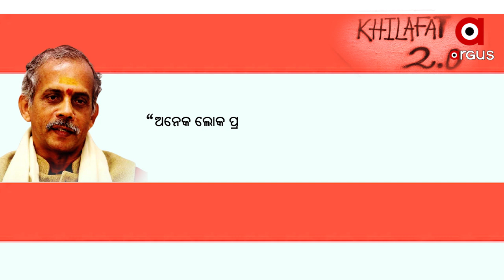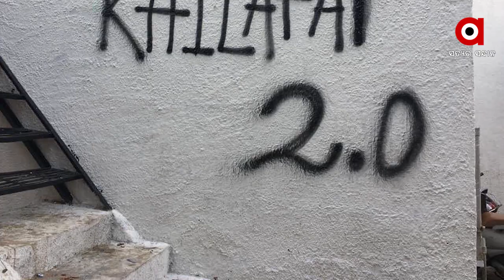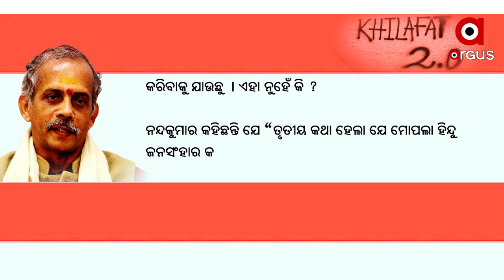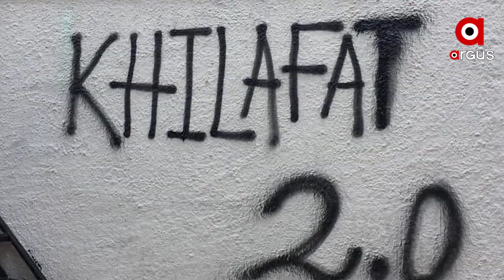ମୋପଲା ହିନ୍ଦୁ ଜନସଂହାରର ଶହେ ବର୍ଷ ପୂର୍ତି ଅବସରରେ ଏବେ କାହିଁକି ଏହା ଉପରେ ଚର୍ଚ୍ଚା- ଆଲୋଚନା ଜରୁରୀ ?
ମୋପଲା ହିନ୍ଦୁ ଜନ ସଂହାରରେ ଅତି କମରେ ଦଶ ହଜାର ହିନ୍ଦୁ ମୃତ୍ୟୁବରଣ କରିଥିଲେ । ହଜାର ହଜାର ହିନ୍ଦୁଙ୍କୁ ମତାନ୍ତରଣ କରାଗଲା । ଦଶ ଲକ୍ଷରୁ ଉର୍ଧ ହିନ୍ଦୁ ପଳାୟନ କରିବାକୁ ବାଧ୍ୟ ହୋଇଥିଲେ । ଏହାର ଶହେ ବର୍ଷ ପୂର୍ତି ଅବସରରେ କାର୍ଯ୍ୟକ୍ରମ ମାନ ଆୟୋଜିତ କରି ଚର୍ଚ୍ଚା ଆଲୋଚନା ହେଉଛି ।  ଏହି ଘଟଣା ଉପରେ ଚର୍ଚ୍ଚା ଆଲୋଚନା କାହିଁକି ଜରୁରୀ ଏ ନେଇ ସୂଚନା ଦେଇଛନ୍ତି ପ୍ରଜ୍ଞା ପ୍ରବାହର ସଂଯୋଜକ ଜେ. ନନ୍ଦ କୁମାର ।